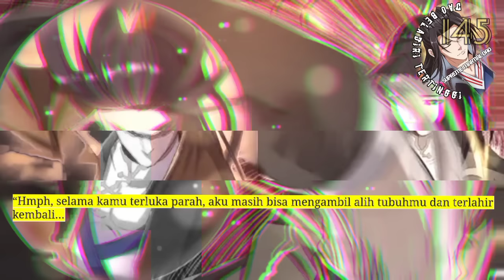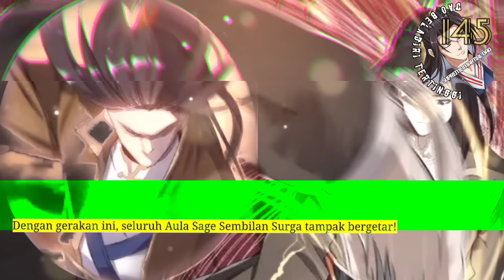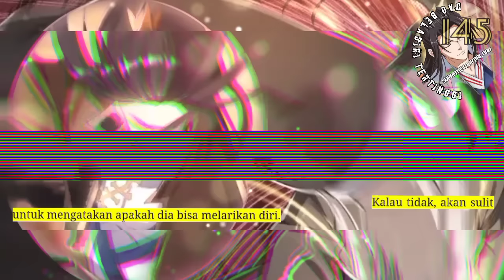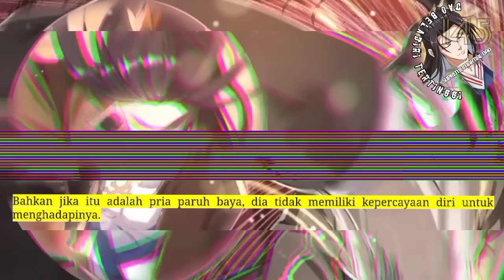Dao Beladiri Tertinggi season 145